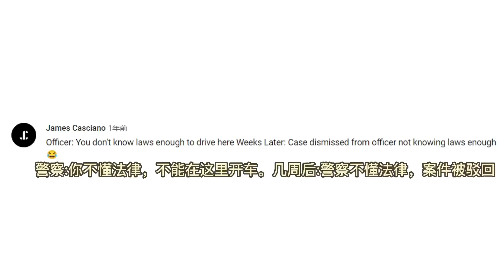留学生没有驾照不能在美国开车？警员逮捕学生后被停薪停职